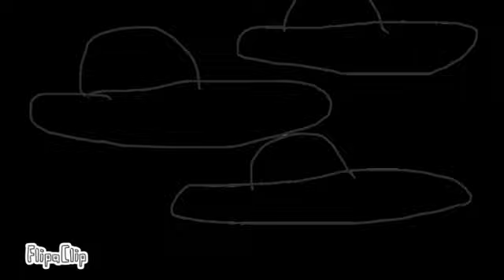Old animation 7 Alien attack part 2